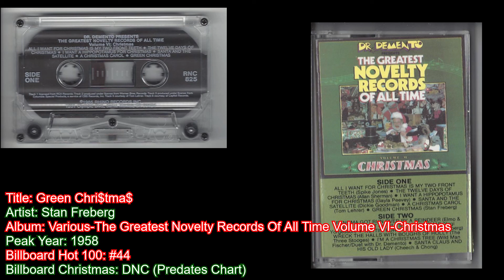Stan Freberg -Green Chri$tma$